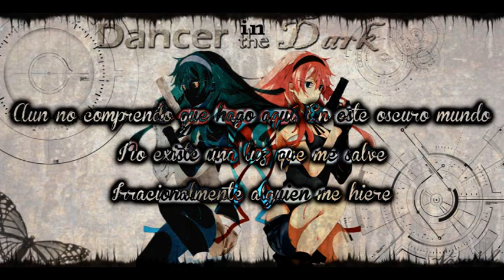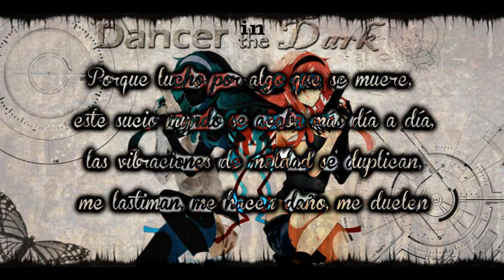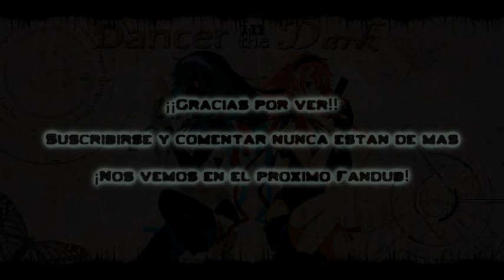Dance in the Dark-- Fandub Español St. LaFlora166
Esta canción la canto mi querida y linda little Sister LaFlora166, Te quiero mucho n_n